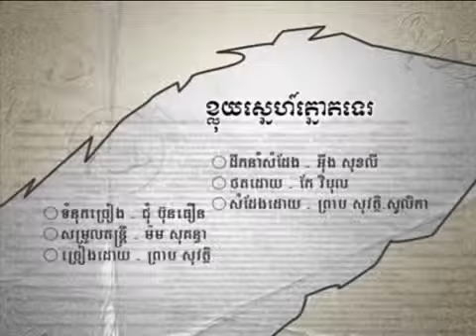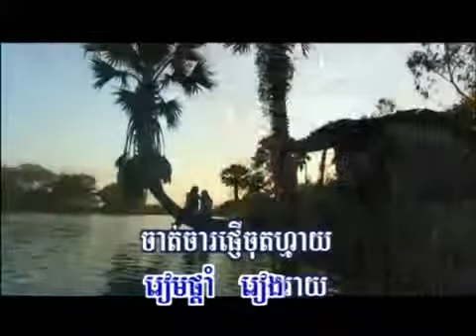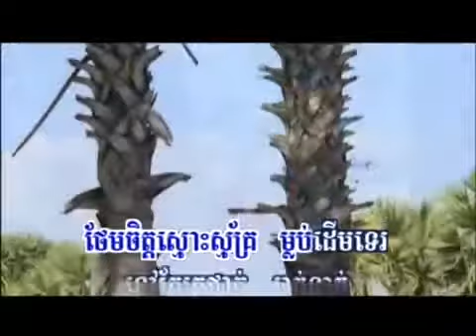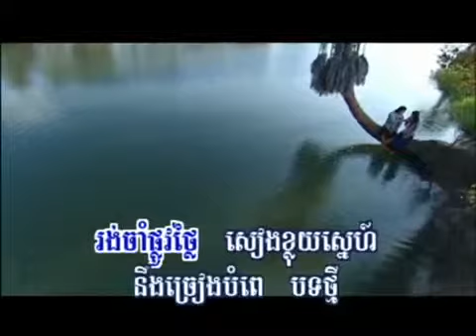Kloy Sneah Thnort Tel